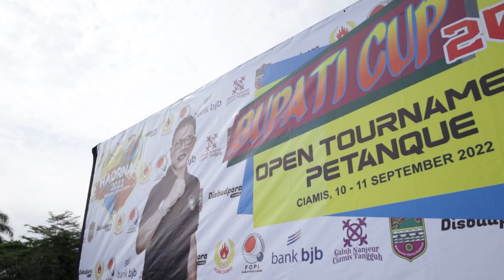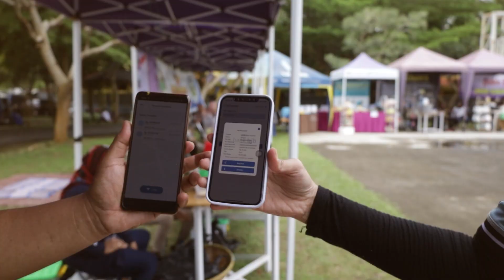Open Tournament Petanque Bupati Cup Ajang Pemanasan Menjelang Porprov Jabar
Ciamis - Bupati Ciamis Buka secara resmi Open Tournament Petanque Bupati Cup 2022 Betempat di Taman Lokasana Kabupaten Ciamis, pada Sabtu (10/09/2022)

Kegiatan yang akan digelar selama 2 hari ini, dimulai dari tgl 10-11 September 2022 berlangsung meriah dengan di ikuti oleh ratusan tim yang siap bertanding.

Tim tersebut kurang lebih berasal dari utusan 33 kota/ Kabupaten dan utusan dari 7 Provinsi, mengingat Event ini berskala Nasional.

Dalam kesempatan tersebut, Bupati Ciamis mengucapkan terimakasih dan apresiasi setinggi-tingginya kepada Panitia Pelaksana (Panpel) dan kepada para peserta yang mengikuti perlombaan ini.

Kemudian Bupati Herdiat mengamanatkan kepada panitia agar bertugas sebaik-baiknya mengingat Ciamis adalah penyelenggara.

"Saya berharap, kepada seluruh panitia agar bertindak jujur, sejujur-jujurnya, jangan sampai ada yang dirugikan," Jelasnya.

"Dan kita harus menjadi tuan rumah yang baik," Tambahnya.

Kemudian Beliau menuturkan kepada panitia dan peserta dari Ciamis bahwa event ini adalah pemanasan menuju gelaran Porprov nanti.

"Mari sama-sama jadikan event ini sebagai ajang pemanasan menuju Porprov Jabar yang akan mendatang," Jelasnya.

Diketahui bahwa Ciamis pada ahir tahun 2022  akan menjadi salah satu tuan rumah pelaksanaan Porprov Jawa Barat, sehingga persiapan demi persiapan terus dilakukan sampai dengan saat ini.

Kemudian diakhir sambutannya, Bupati Herdiat mengucapkan Selamat bertanding kepada seluruh peserta.

"Selamat bertanding kepada seluruh peserta, semoga dengan diadakannya event ini dapat melahirkan atlet yang profesional dan dapat berkompetisi di event yang lebih tinggi lagi, " Pungkasnya.

Turut hadir mendampingi pada kesempatan tersebut, Wakil Bupati Ciamis, Yana D. Putra, Unsur Forkopimda, Ketua KONI,beserta Kepala OPD lingkup Kabupaten Ciamis.